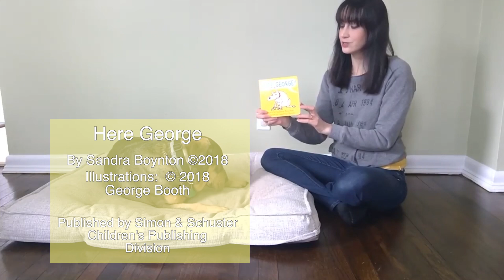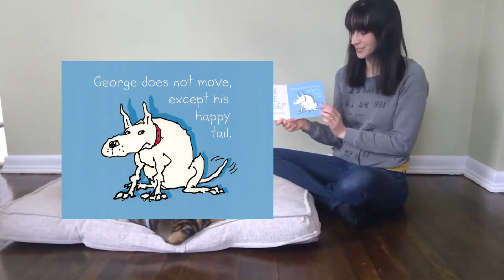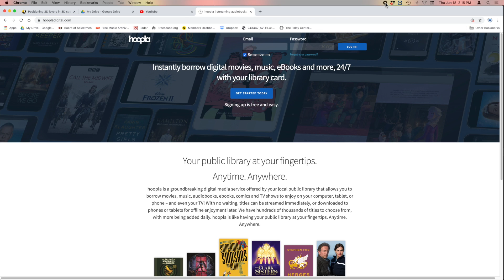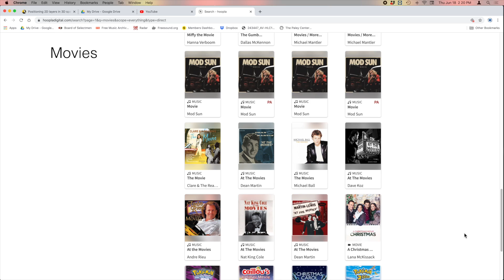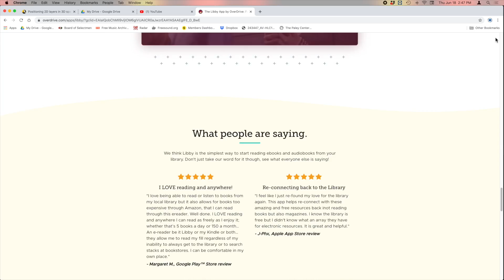Whitman Library Storytime and Library News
From Whitman Public Library, a story for children "Here George" and News about what the library is doing while closed during this pandemic.